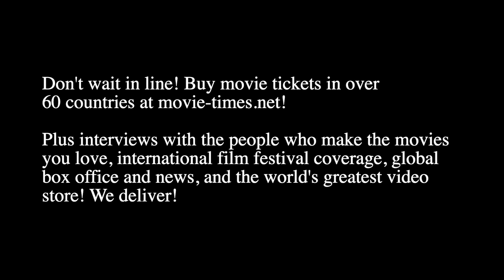Thomas Hayslip: OPPENHEIMER (New York Premiere)